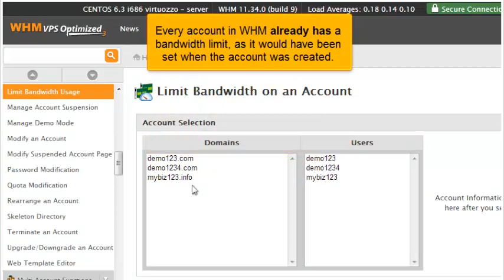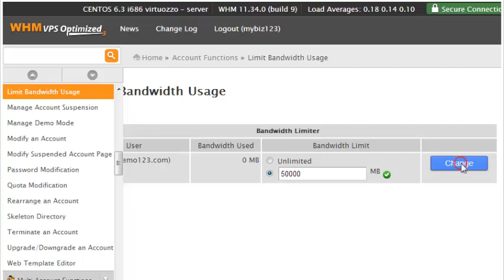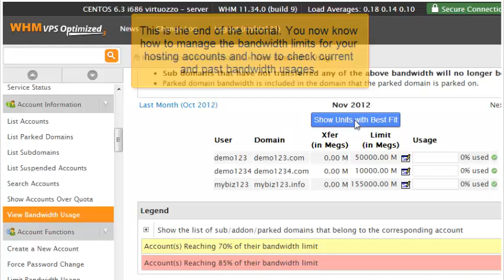How to limit bandwidth usage in WHM 11.34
How to limit bandwidth usage in WHM 11.34, Web Hosting Video Tutorial, CPanel Video Tutorial, WHM 11, CPanel 11